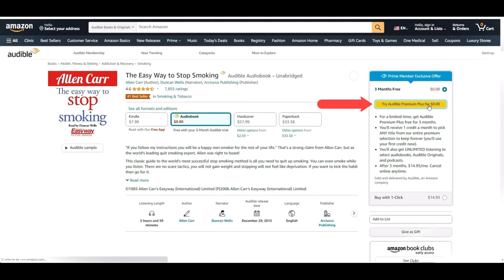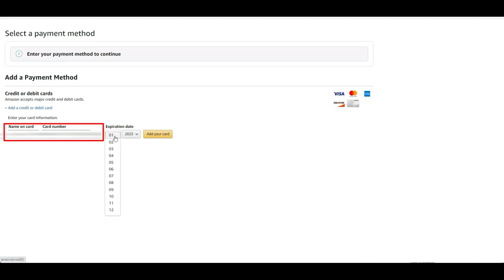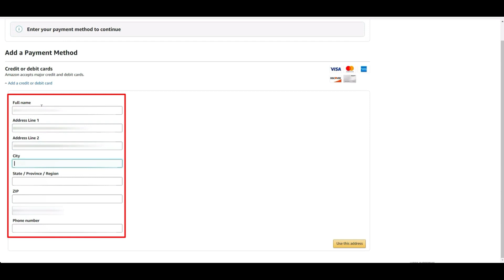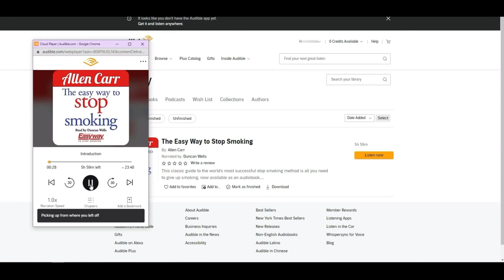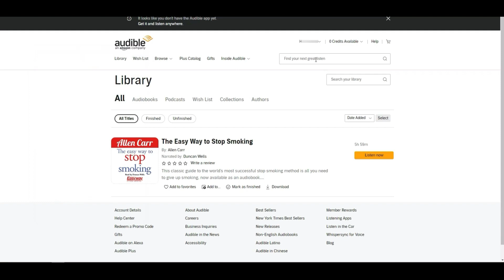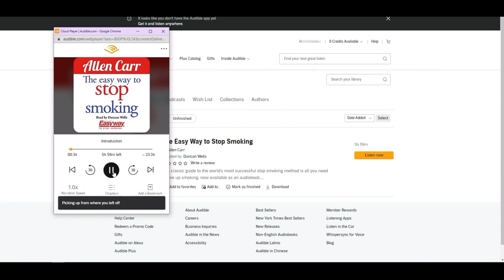Journey Through Middle-earth: The Hobbit by J.R.R. Tolkien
LISTEN NOW

Step into the magical world of Middle-earth with J.R.R. Tolkien's 'The Hobbit'. This FULL audiobook captures the essence of adventure, courage, and friendship as you join Bilbo Baggins on his unexpected journey. Narrated with unparalleled skill, the story transports you through the lush landscapes and thrilling encounters with dragons, trolls, and more. You'll find yourself immersed in the meticulous crafting of Tolkien's universe.

For those looking to delve deeper into 'The Hobbit', don't miss our comprehensive guide where you'll find insights and more.

Book Ivy & Bean Break the Fossil Record: Book 3 (Unabridged) by Annie Barrows

Listen to Ivy & Bean Break the Fossil Record (Book 3) | Fun-Filled Audiobook!
J.R.R. Tolkien audiobook
Books: classic literature
fantasy audiobook
Best Audio books - Tolkien's universe